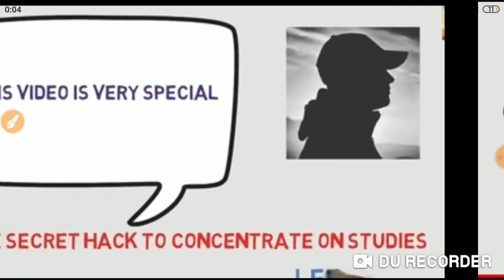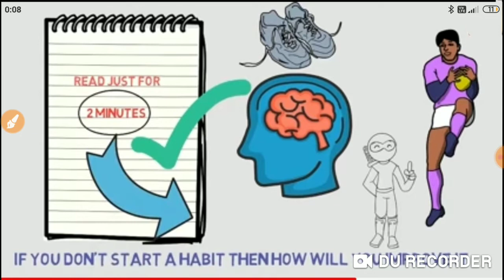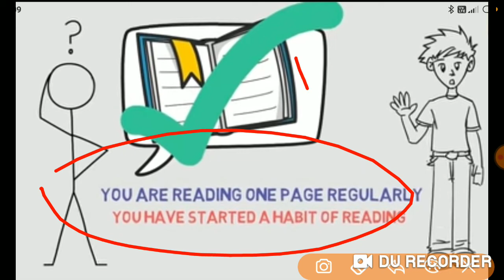पढाई में ध्यान कैसे लगाए ? HOW TO CONCENTRATE ON STUDIES | Pdhai me man kese lgayeI